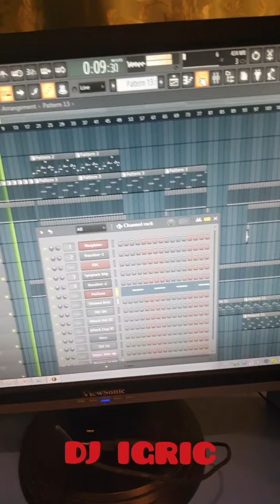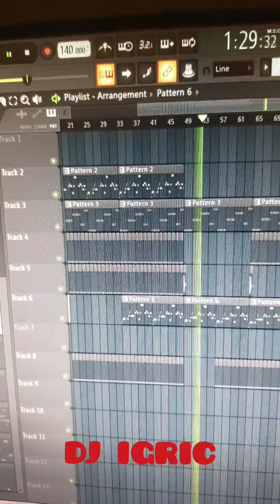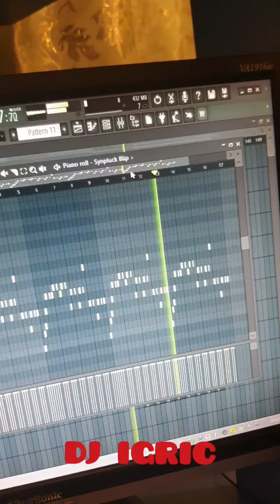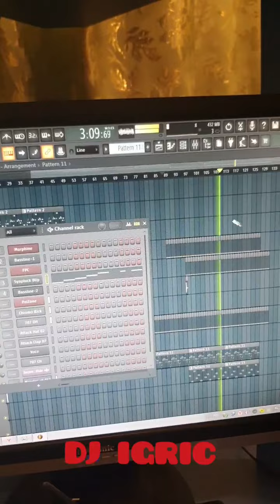DJ IGRIC- RMB Spring (remix dj igric) demo